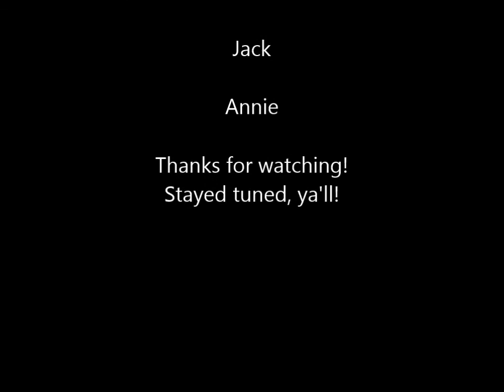Thom Talks About Guantanamo Bay Gigs in late 1970s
Our first band practice with all of us together in over a year. Thom tells a story then we begin work on a new song. Just a little bit of a look inside the AJB.